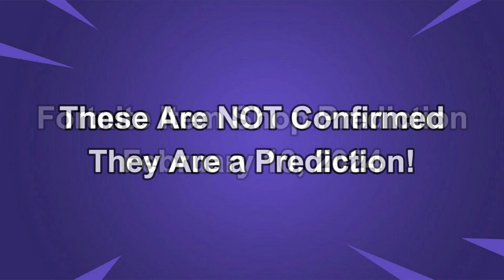February 10th 2024 Fortnite Item Shop CONFIRMED | Fortnite Early Item Shop Prediction February 10th